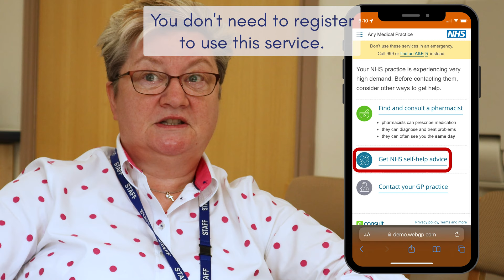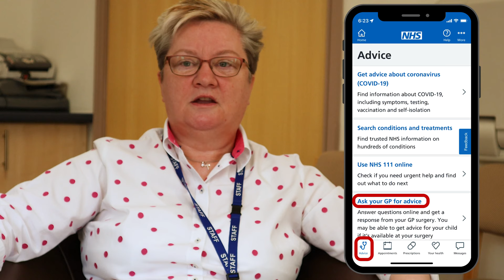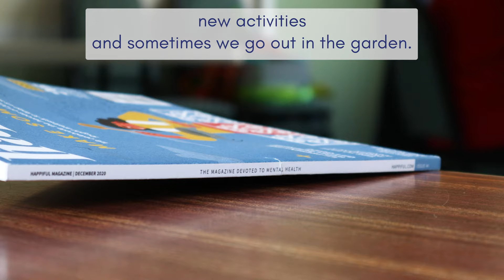What is the Wharfedale, Airedale and Craven Alliance? (Subtitled Version)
In this video Healthcare Professionals, Practice Staff and Volunteers talk about what WACA is, what services and support groups are available, and how to get involved.

What is WACA? - 0:00

What services does WACA offer? - 0:49

- Extended Access - 0:56
- Online Services - 1:20
- Pharmacy Service - 3:14
- Physiotherapy Service - 4:30
- Community Health Checks - 5:42
- Social Prescribing Service - 6:40
- Children's Social Prescribing Service - 7:35

Support Groups - 8:19

- Happy Mondays - 8:35
- Eat, Move, Be Happy - 10:18

How can I get involved?

- Patient Network - 12:43
- Volunteering - 13:22

Follow us on Social Media @WACAYorkshire - 14:35

Video Credit Peter Chadwick - 14:47